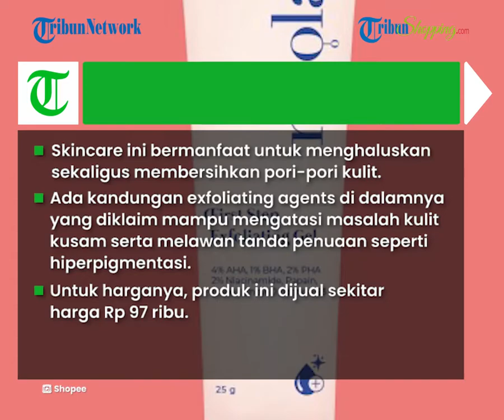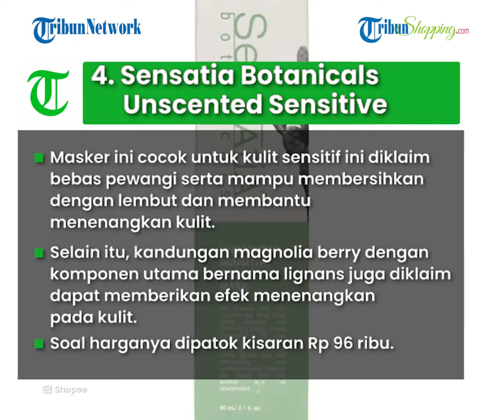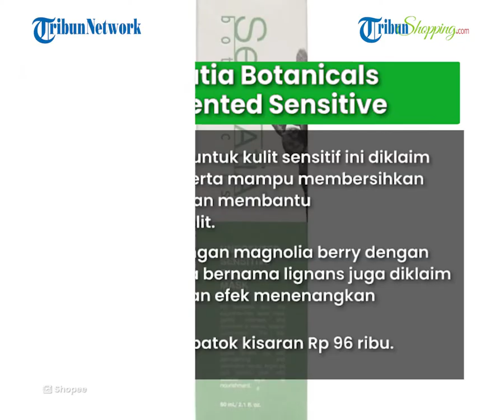Terbuat dari Bahan Alami, Ini 5 Rekomendasi Skincare Vegan yang Bagus untuk Kulit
TRIBUN-SHOPPING.COM- Belakangan ini banyak brand lokal yang menciptakan produk skincare dengan kandungan alami atau vegan.

Kandungan di dalamnya sangat aman dan dijamin tidak mengandung bahan yang berasal dari hewan.

Nah jika kalian tertarik mencobanya, simak lima rekomendasi skincare vegan yang berikut ini.

Yuk dapatkan produknya disini

1. Noolab First Step Exfoliating Gel

2. BASE Ultra Matte Natural Sunscreen SPF 50 PA+++

3. True to Skin Antioxidant Facial Oil

4. Sensatia Botanicals Unscented Sensitive Facial Mask

5. Haple Blue Moon Moisturizer